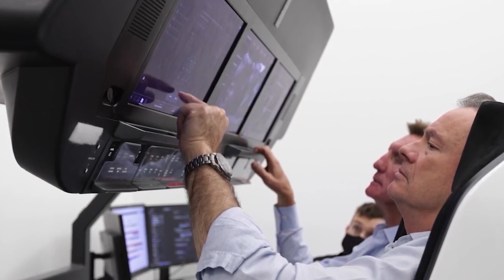ESPACIO A TIERRA - FEBRUARY 11, 2022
Espacio a Tierra, la versión en español de las cápsulas Space to Ground de la NASA, te informa semanalmente de lo que está sucediendo en la Estación Espacial Internacional.

NASA Official: NASA Office of Communications